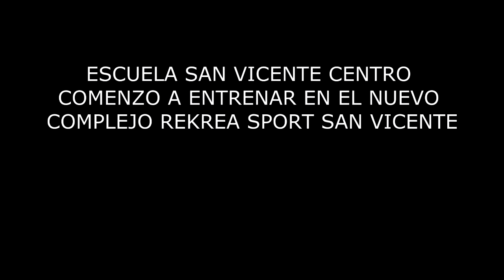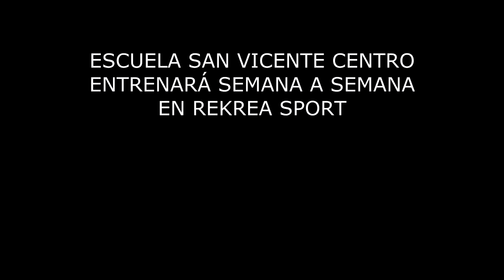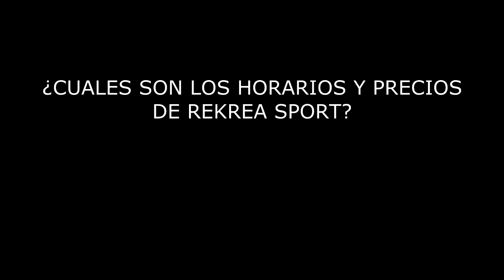Videos Escuela de Fútbol San Vicente Centro en RekreaSport